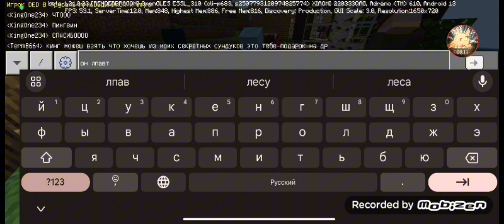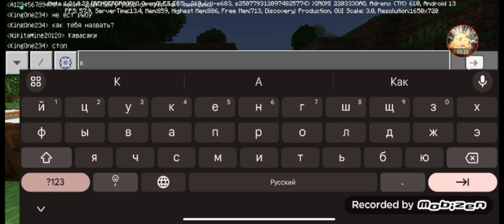ПОДАРИЛ СВОЕМУ ДРУГУ ПИНГВИНА НА ДЕНЬ РОЖДЕНИЯ В МАЙНКРАФТ!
ПОДАРИЛ СВОЕМУ ДРУГУ ПИНГВИНА В МАЙНКРАФТ!